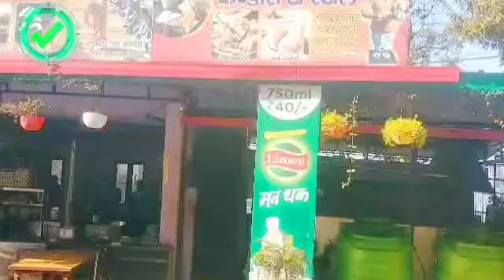रास्ते मैं मिला पहाड़ी खाना ll फिर जो हुआ OMG 😱🤪 traveling uttrakhand To patiala 🔙 😱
top 🔝 chef Nandan negi vlog

uttrakhand wale chef ke vlog